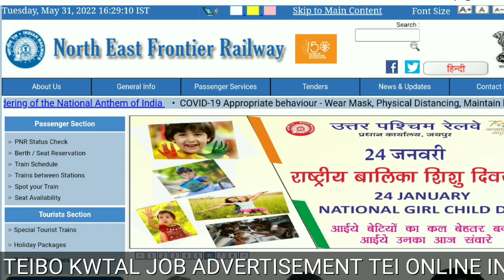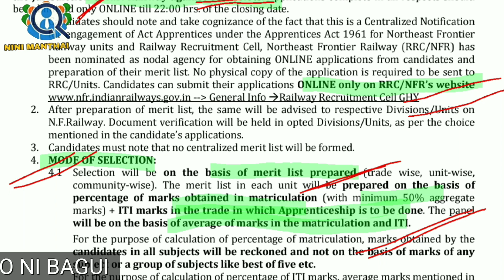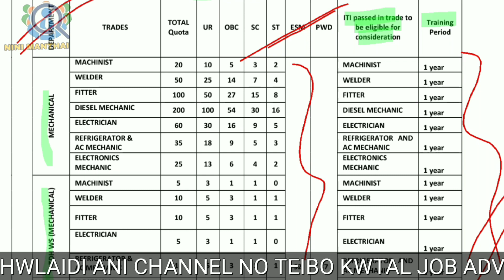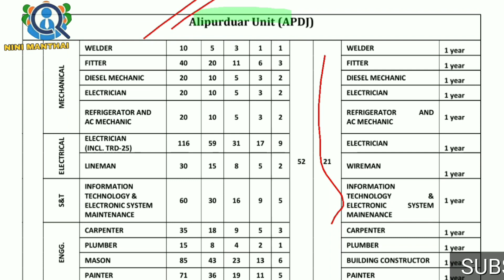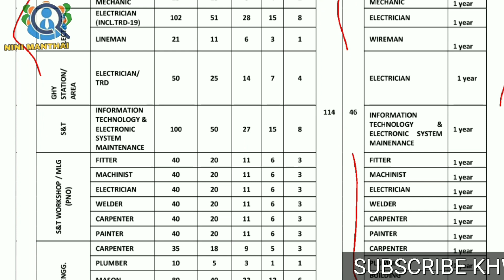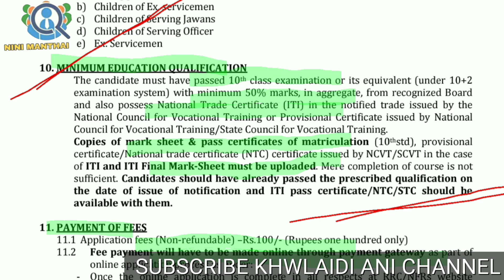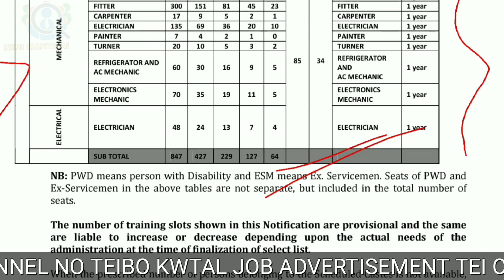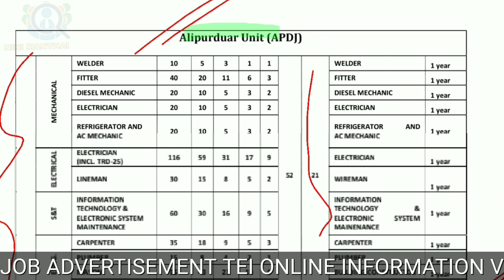Tripura Job Notification 2022 |North East Frontier Railway Recruitment | 10th Passed Vacancy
My dear,

Notes:NINI MANTHAI